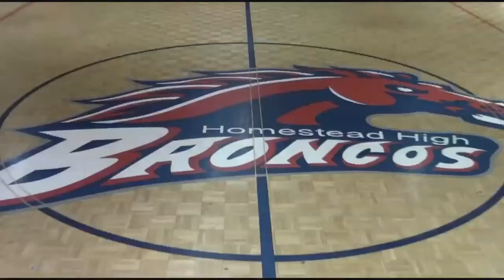2013 High School Spring Football Tour: Homestead Broncos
A day of practice with the Homestead Broncos in preparation for Spring Football